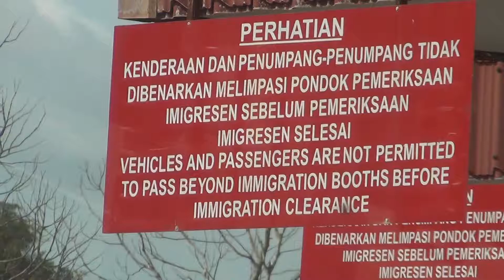20170207211412 Brunei2Miri ImmigrationControl